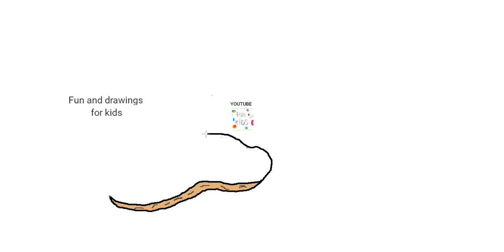How to draw peanuts